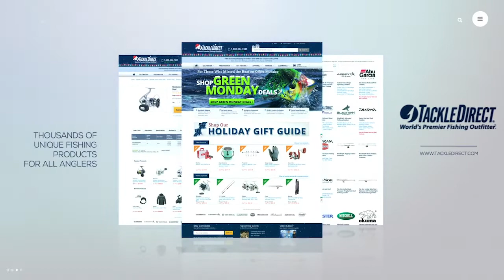Rock Fish Candy Striper Candy Chain at ICAST 2018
TackleDirect brings you the new Rock Fish Candy Striper Candy Chain at ICAST 2018, in Orlando, FL.

ICAST is the world's largest sport fishing trade show, featuring new fishing gear rods, reels, lures, terminal tackle, apparel and accessories. The TackleDirect Production Crew is live at ICAST from July 11 - July 13, 2018, capturing new and innovative products from over 690 fishing brands, including Shimano, Penn, Daiwa, YETI, and more.

Join the TackleDirect crew at the 2018 ICAST Show in Orlando, Florida. Don't forget to check out our ICAST 2018 Product for the newest fishing tackle and gear released exclusively during ICAST.

We're Social at ICAST 2018!